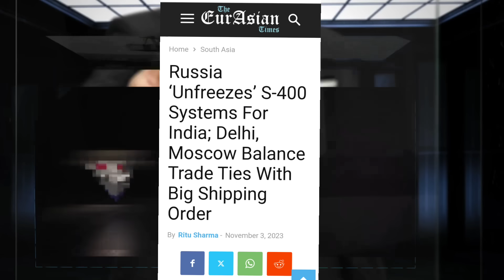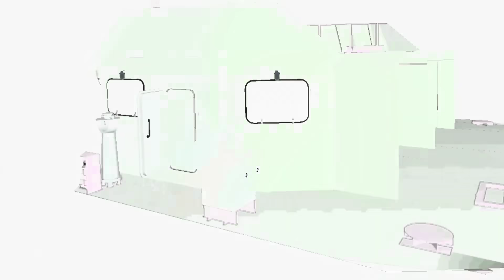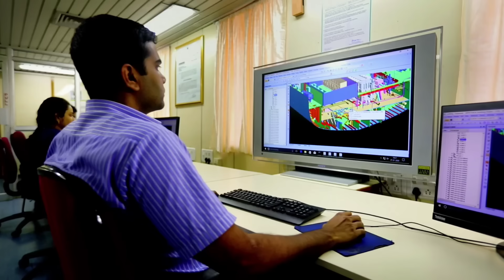💪 तेल का सारा पैसा भारत वापस और S400 की दिक्कत भी खत्म ! Hug imports from Bharat